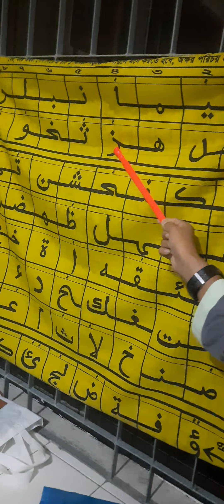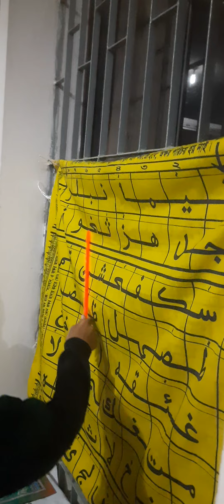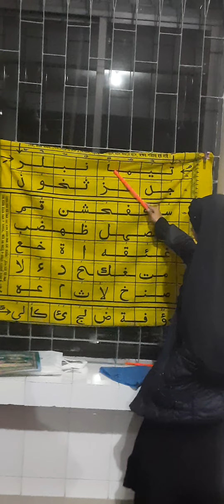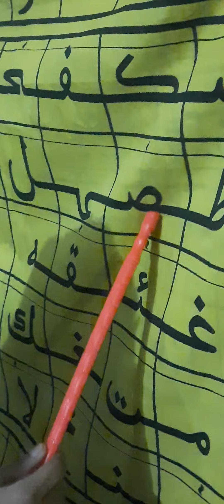হুরুফ পরিচয় চার্ট খুব দূর্ত বলতে হবে তবে ক্বুরআন পড়া সহজ হবে || Qari Momin tv